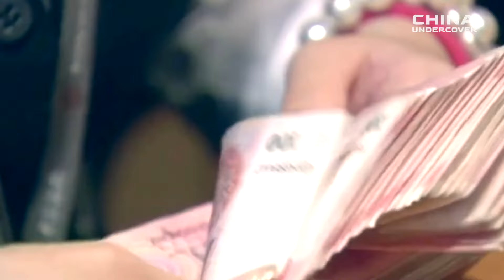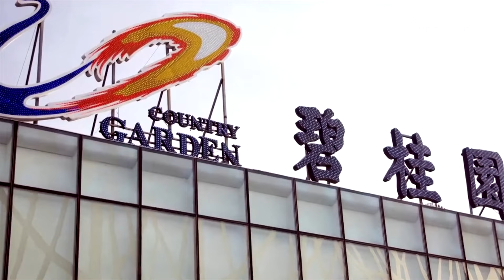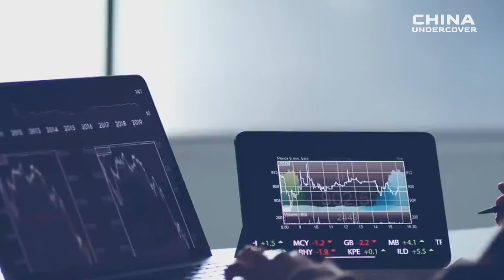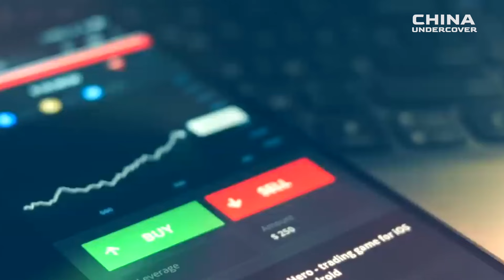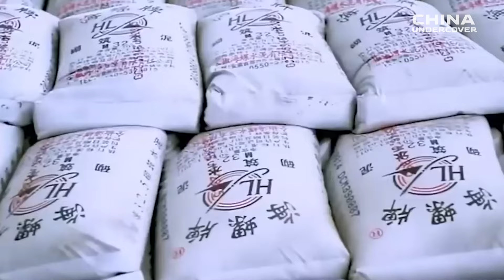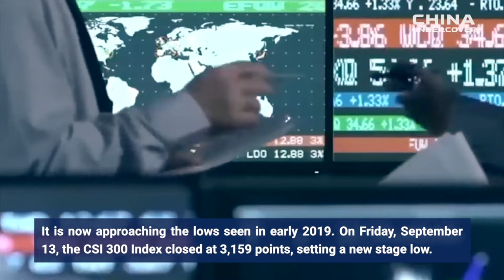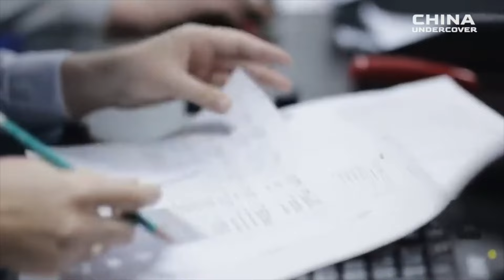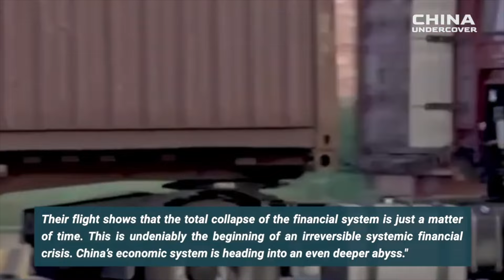China's economic crisis is escalating like never before, and anxiety prevails in Zhongnanhai